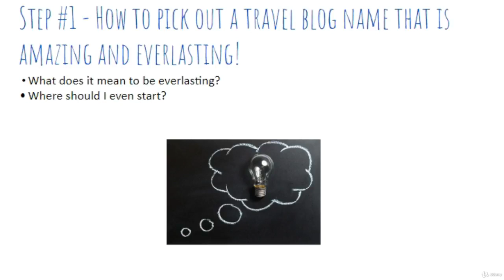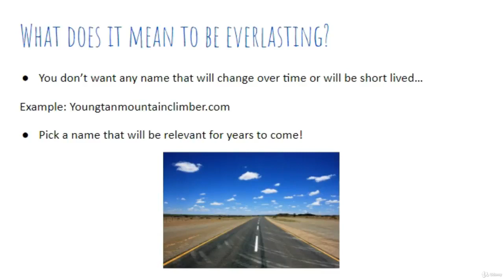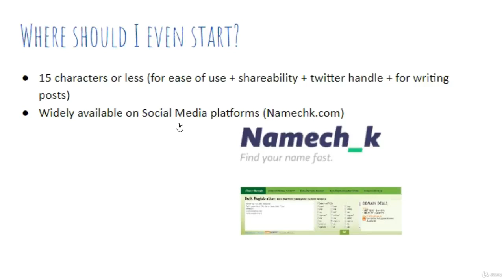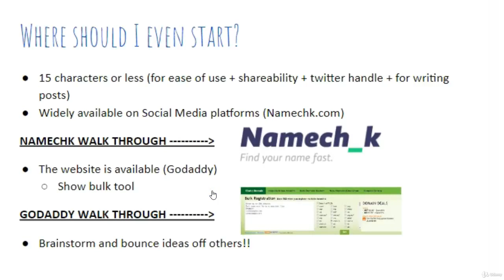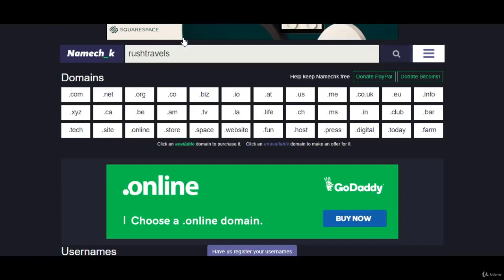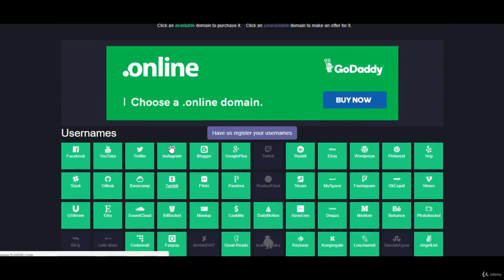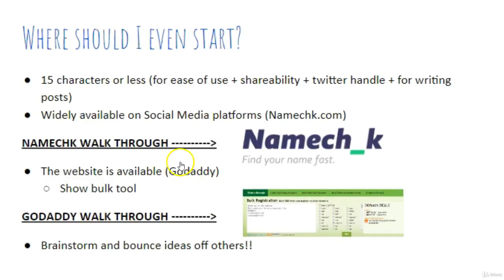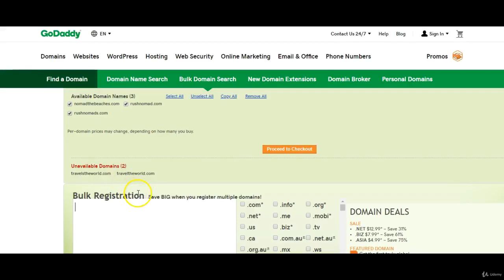How To Easily Start A Blog Today FREE Guide Included - Step 1 How To Pick A Name That Is Amazing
If You Want To Learn More Click Below And Get The Free Training

If You Want To Get Perpetual Income 365 Days The Year

Get Your Free Training On How To Built up to 6-Figures in 6 Steps Using Done-For-You ‘Shout Out’ Campaigns BELOW